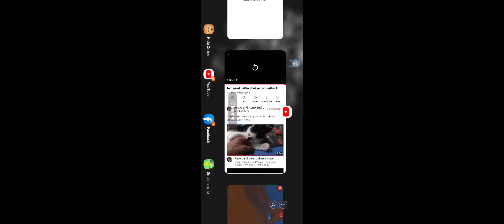how hard can this beee?